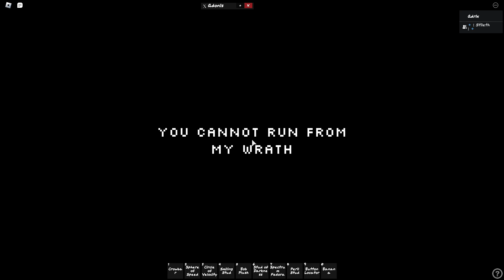Chase-A-Thon | SCHOOLHOUSE Mode: Lap 1 + ITEMLESS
Another itemless, imma do evil baldi aswell cuz why not